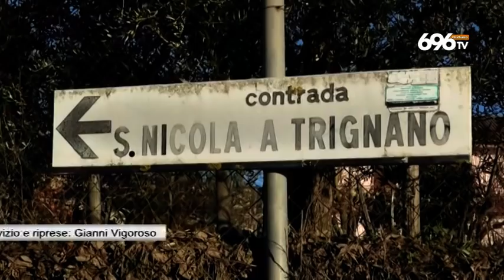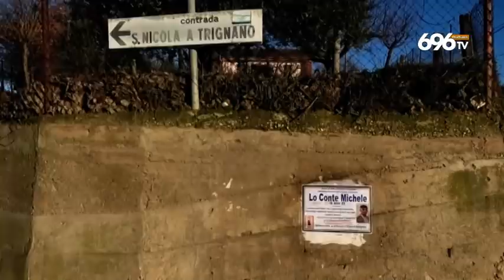Trovato morto a 29 anni, era positivo al Covid